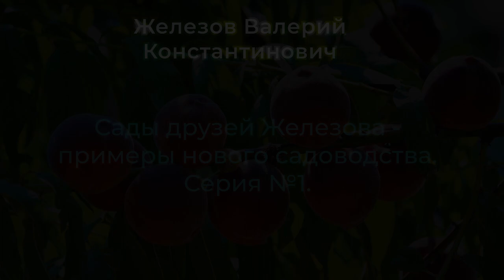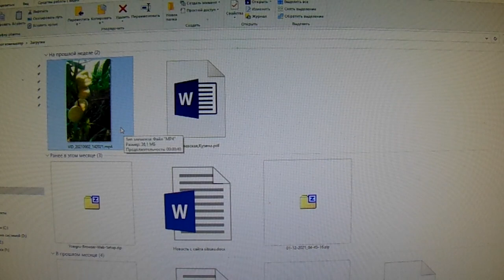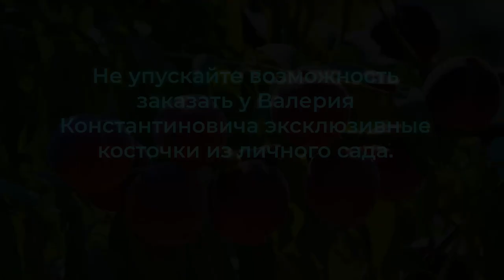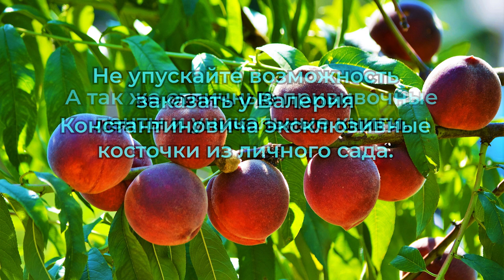Сады друзей Железова - примеры нового садоводства.Серия №1.